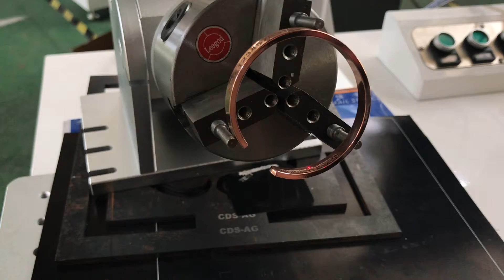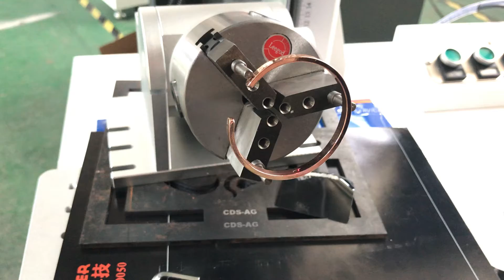marking inside rings of the bracelet, 50w fiber laser marking machine XTLASER